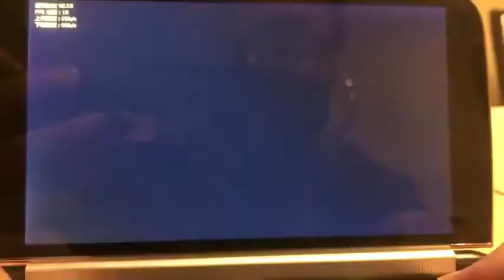GPD WIN 2 - Assassin's Creed Origins